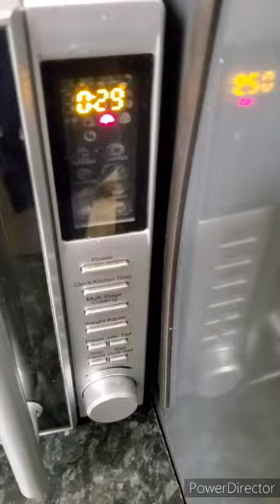Coffee...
small pleasure after or before ride ?